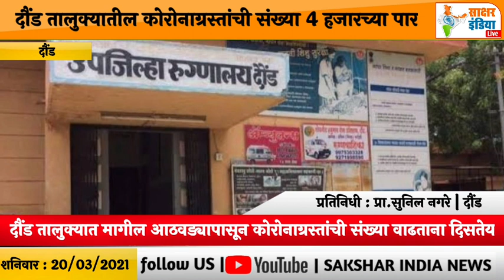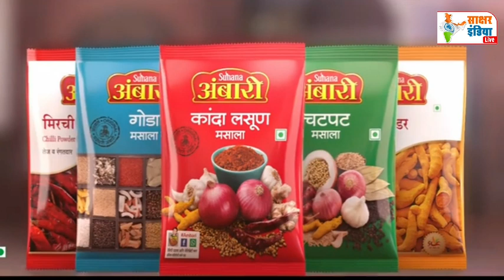दौंड तालुक्यातील कोरोनाग्रस्तांची संख्या 4 हजारच्या पार